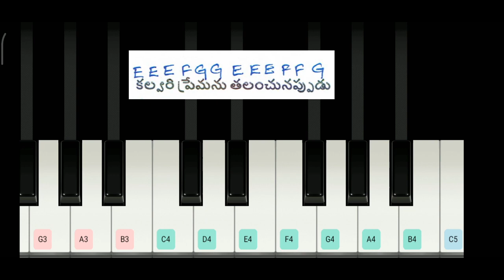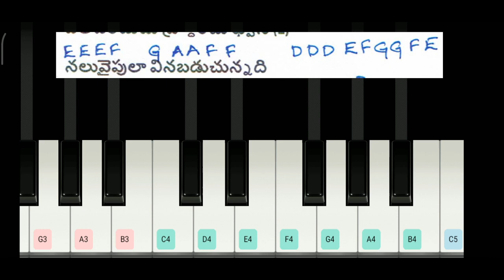How to play - kalvari premanu in C scale.. Play along..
Let me know if this helps you in learning this song... Song List for more details.. :)